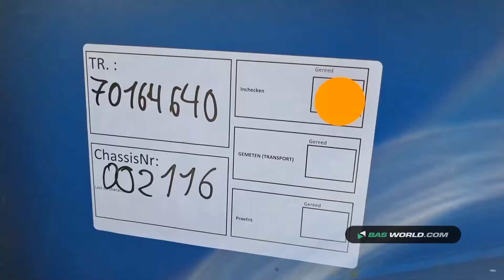70164640 Groenewegen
Groenewegen